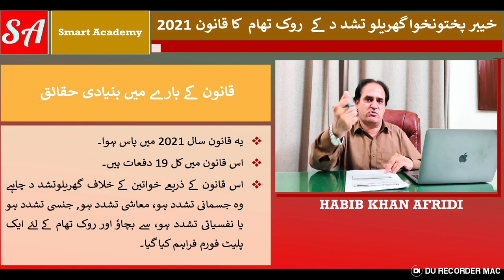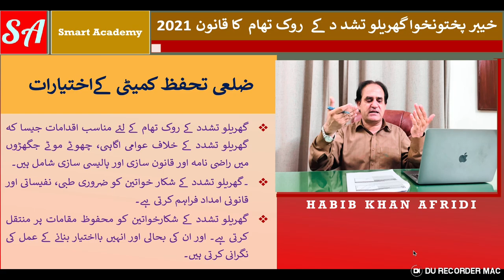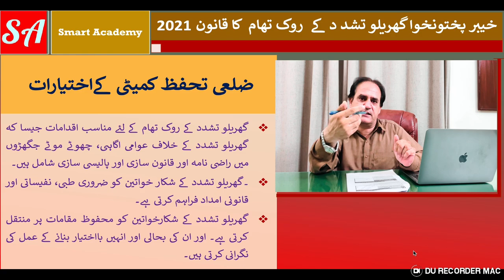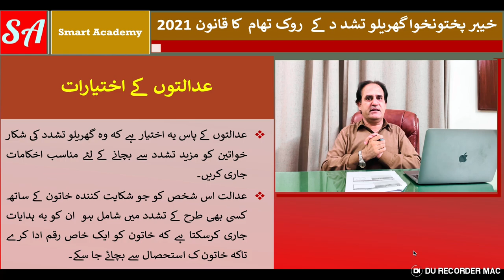Protection of Women Against Domestic Violence Act 2021: Pakistan Context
Welcome to Versa Learn Hub comprehensive breakdown of the Khyber Pakhtunkhwa Domestic Violence Against Women (Prevention & Protection) Act 2021. In this illuminating video, we delve deep into the provisions, significance, and impact of this pivotal legislation aimed at safeguarding women from domestic violence within the Khyber Pakhtunkhwa region.

Key Features and Provisions
The Khyber Pakhtunkhwa Domestic Violence Against Women (Prevention & Protection) Act 2021 is a landmark piece of legislation designed to protect women from all forms of domestic abuse. Here are some of the critical sections and features:

Section 2: Definitions
This section defines various forms of domestic violence, including physical, emotional, psychological, sexual, and economic abuse. It clarifies what constitutes domestic violence and who is protected under the Act.

Section 3: Prohibition of Domestic Violence
This section explicitly prohibits any act of domestic violence and holds the perpetrator accountable.

Section 4: Right to Reside in Shared Household
This section ensures that a woman who is a victim of domestic violence has the right to reside in the shared household, irrespective of her ownership rights in the property.

Section 5: Protection Orders
It empowers courts to issue protection orders to ensure the safety of the victim. These orders may include restraining the perpetrator from committing further violence, contacting or approaching the victim, and entering the victim's place of employment.

Section 6: Residence Orders
This section allows courts to issue residence orders, ensuring that the victim is not dispossessed from the shared household.

Section 7: Monetary Relief
Victims can seek monetary relief to cover expenses incurred and losses suffered as a result of domestic violence, including medical expenses, loss of earnings, and maintenance for dependents.

Section 8: Custody Orders
This section provides for custody orders, allowing the court to grant temporary custody of children to the victim.

Section 9: Compensation Orders
Victims may receive compensation for pain, suffering, and emotional distress caused by domestic violence.

Section 10: Establishment of Protection Committees
This section mandates the creation of Protection Committees at the district level to assist and support victims.

Section 11: Role of Protection Officers
Protection Officers are appointed to ensure the implementation of the Act, provide assistance to victims, and facilitate access to legal aid, medical care, and shelter.

Significance and Impact
Join us as we navigate through the intricacies of this law, exploring its key features, the legal recourse it offers, and its role in empowering women, ensuring their safety, and advocating for their rights.

Our expert analysis and insights shed light on the practical implications of this Act, addressing its potential to transform the societal landscape, enhance awareness, and pave the way for a safer, more equitable future for women.

Empowerment Through Knowledge
Empower yourself with knowledge as we unravel the significance of this progressive legislation, its implications on the community, and the steps towards a more just and inclusive society. This Act is a significant step forward in the fight against domestic violence, providing robust legal mechanisms to protect women and hold perpetrators accountable.

Khyber Pakhtunkhwa Domestic Violence Act 2021 Prevention and Protection of Women Domestic Violence Legislation Women’s Rights in Pakistan Legal Recourse for Domestic Violence Empowering Women in Khyber Pakhtunkhwa Safety and Protection for Women Domestic Abuse Laws in Pakistanc Women Empowerment and Safety Inclusive Society and Legal Protection Khyber Pakhtunkhwa Domestic Violence Against Women (Prevention & Protection) Act 2021
Join the conversation at Versa Learn Hub, where education sparks change.